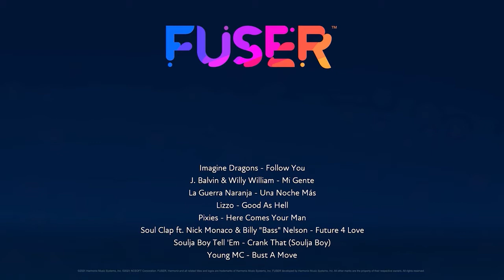Crank Them Money Moves